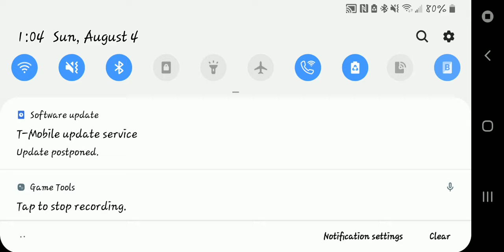Slendrina the cellar 2